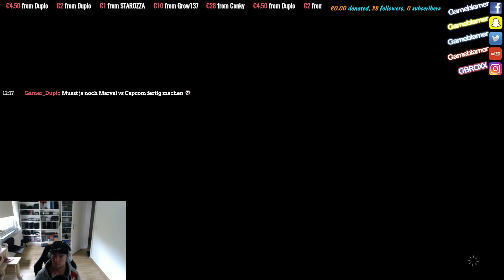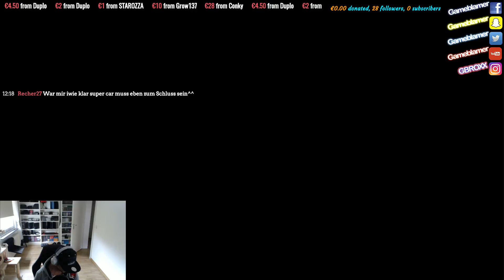Forza Motorsport 7 #31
Mein Teamspeak: ts51.nitrado.net:13000
Capturen von PS4 / Xbox One / Switch usw. mit der Elgato HD 60 Pro S
Hier kannst Du das Gerät kaufen*
Infos zu mir:
►Mein Equipment:
►*Elgato PS4 Aufnahmegerät
►*SLR Digitalkamera
►*Mischpult inkl. Phantomspeisung